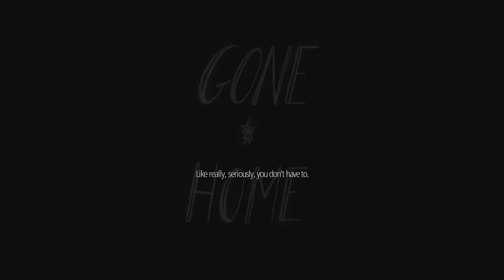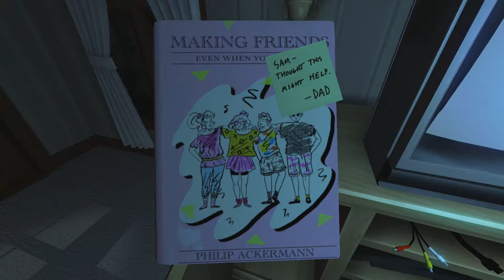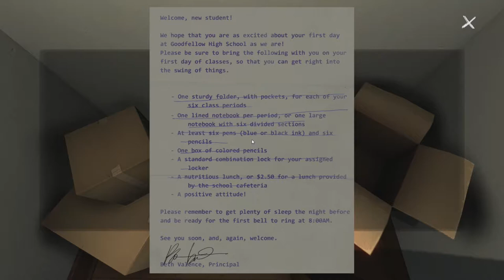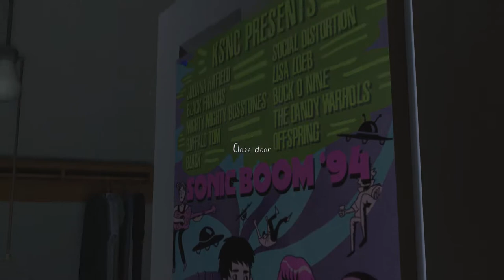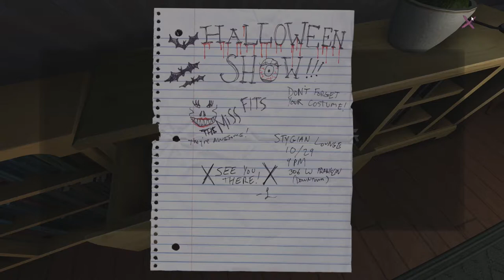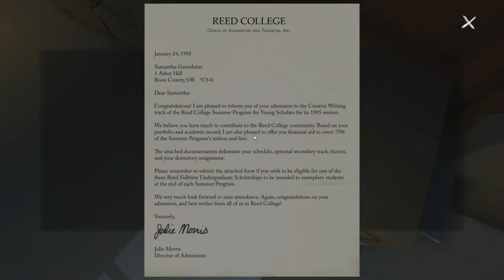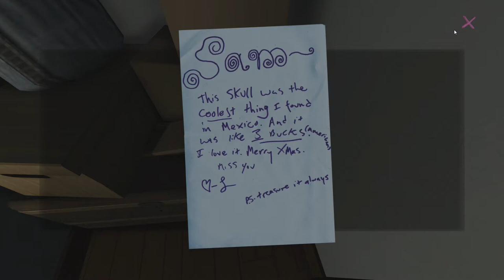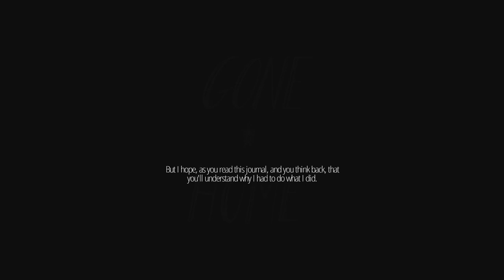Gone Home (First Walkthrough Sound Broken Sorry!)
Despues de los primeros minutos el audio muere por un problema en la captura xD Una lástima, un gran juego. Ya lo voy a volver a jugar con algún newbie.